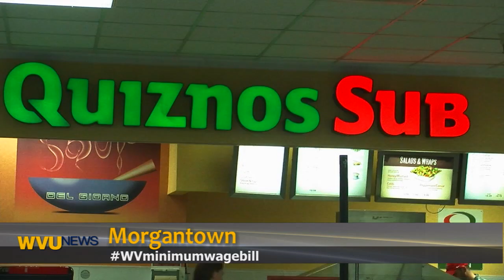WVU News SPRING 2014 Episode 3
"WVU News" is an award winning newscast produced by Journalism students at West Virginia University.  - or join us on Twitter @WVUNEWS.